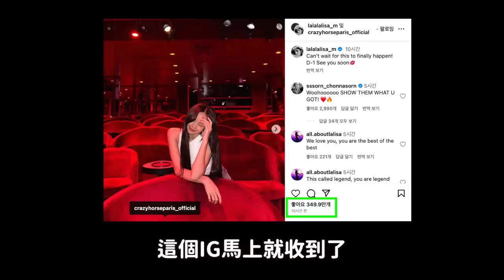是因為韓粉嫉妒？BP Lisa瘋馬秀爭議在韓網再次燃燒的理由?｜DenQ